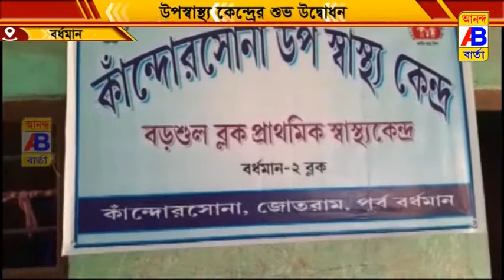নতুন উপস্বাস্থ্য কেন্দ্রের উদ্বোধন করা হচ্ছে।